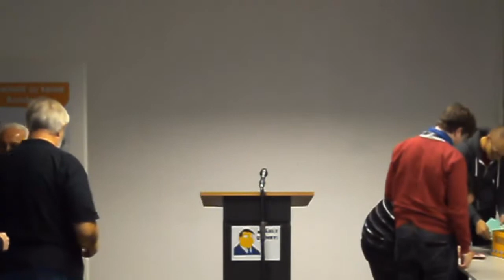AV106 - Aufstellungsversammlung Piraten Direktkandidaten Stimmkreis 106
Aufstellungsversammlung der Piratenpartei Deutschland zur Bestimmung der Direktkandidaten für den 17. bayr. Landtag und den 15. oberbayr. Bezirkstag im Stimmkreis 106 (München-Pasing) am 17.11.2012